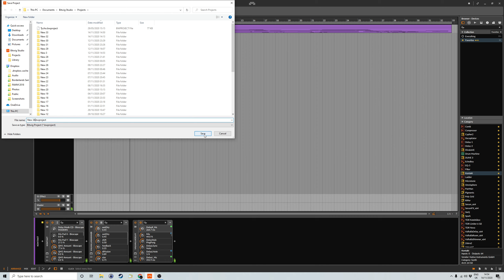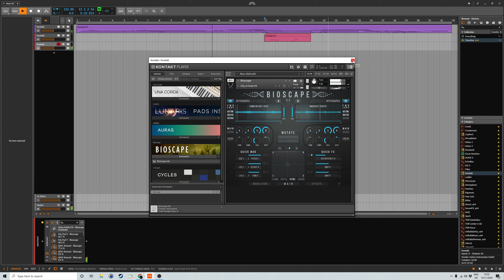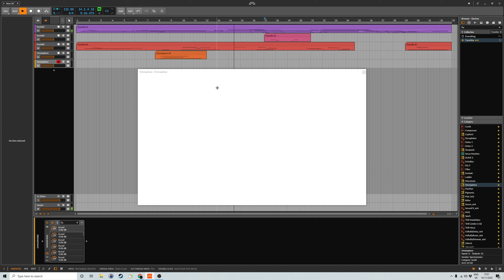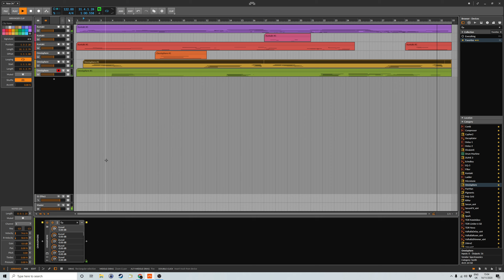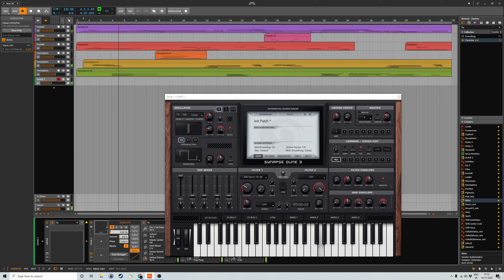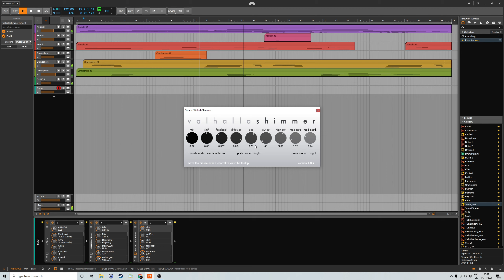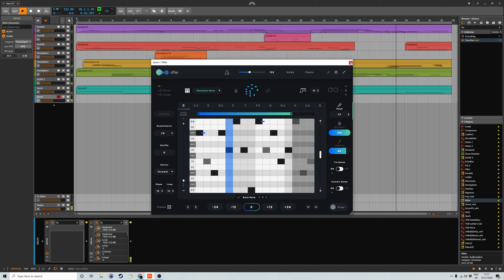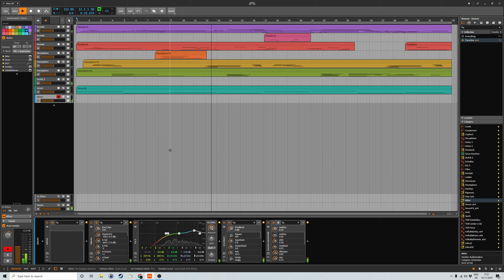Bitwig Minimal Electronica Production // Session #9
Last Bitwig Studio track from scratch. This is a pretty quick and basic one, done in just over 30 mins. I'll get back to doing some hardware videos after this.